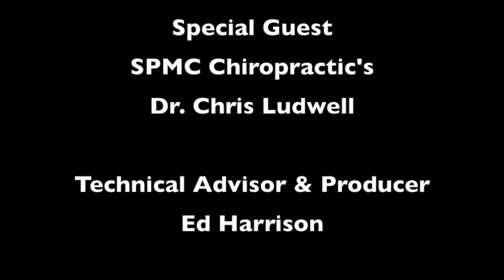Your Hometown Medical Minute Season 2 Ep 1 Dr Ludwell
This week on SPMG-TV's "Your Hometown Medical Minute" Dr. Chris Ludwell with SPMG Chiropractic sits down with host Hal Brock to discuss the effects the cold weather and the winter months have on the body and movement. They're also going to talk about IV Infusions which Dr. Ludwell does right here at Southern Plains Medical Center in Chickasha, 2222 W. Iowa Ave.

Be sure to check out all of SPMG-TV's content on our Facebook Watch and or YouTube Channels, simply search Southern Plains Medical Center or SPMG-TV.

Southern Plains, Your Hometown Medical Team in Oklahoma since 1915!!